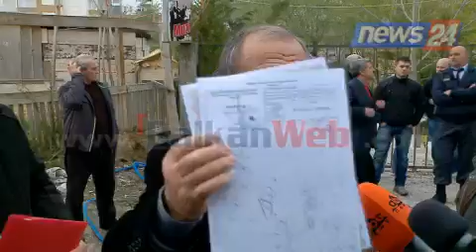Kryekomunari i Farkës reagon për protestën: Nga rruga përfitojnë 15 mijë banorë